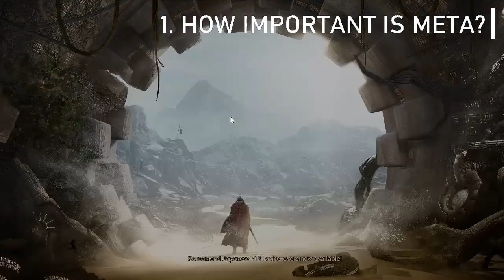HOW TO PICK YOUR MAIN | Black Desert Online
One of the most critical decisions in any MMORPG is deciding what class to main/invest the most time into. BDO has SO many cool classes, so how do you decide what main to pick? Here's how I made that choice, enjoy!

Chapters:
0:00 Introduction
0:37 1. How Important is Meta to You?
1:44 2. Pick Your Favorite Weapons & Role
2:40 3. Outfits & Style
3:28 4. Are You Having Fun?
4:58 Bonus Tip: Don't Worry About It!
6:31 Conclusion

Class Discords:
Corsair: